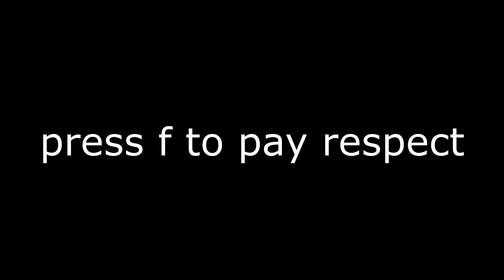UNEXPLAINABLE MOMENTS | PUBG Lite.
So me and my boys decided to have a peaceful game of PUBG
and this is what happened...

Pay Respect.